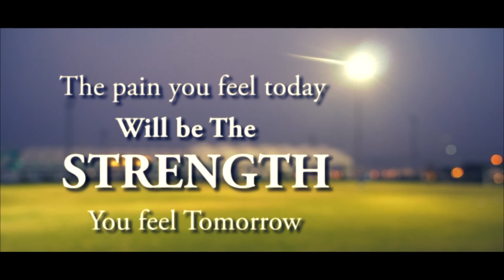India 2016 - AIFF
AIFF MOTIVATIONAL VIDEO - INDIA SAFF CHAMPIONSHIP 2016 WINNERS